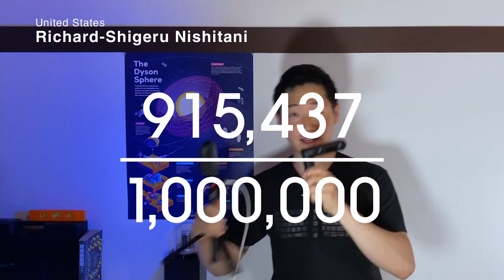【全世界から100万人が応募】dearMoon 最終選考間近、エントリー映像公開！【1M ENTRIES WORLDWIDE】dearMoon Applicants Sneak Peek!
2023年に計画されている、民間人初の月周回ミッション「dearMoon」
世界中から前澤と一緒に月に行きたい方を公募した結果、249の国と地域から100万人のご応募をいただきました。
今回は、ご応募いただいた中でも特に宇宙に対する強い情熱を持った方々をご紹介！

※ビデオの内容は選考結果を意味するものではありません。

“dearMoon” - The first ever civilian lunar trip scheduled for launch in 2023.
As MZ announced his search for 8 crew members to board the ship with him, 1,000,000 applicants from 249 countries and areas raised their voices to express their interest in this project.
We are happy to share a compilation of some of the applicants who showed great passion and enthusiasm.

* The videos collected for this highlight movie do not have any connection to the results of our current selection process.